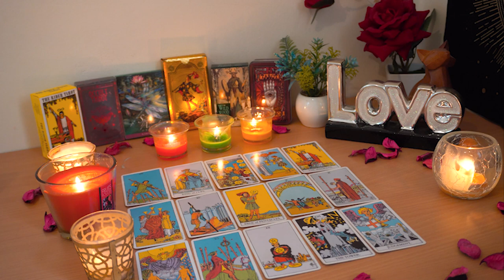ARIES💘 A Romance of A Lifetime! Eternal Love, Past Life, Fulfillment & Healing Hearts💝💖